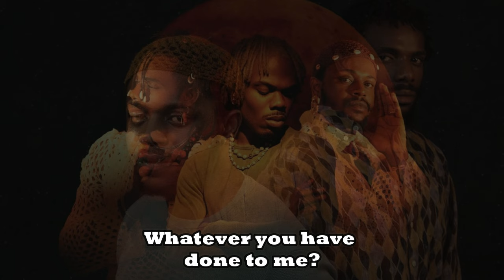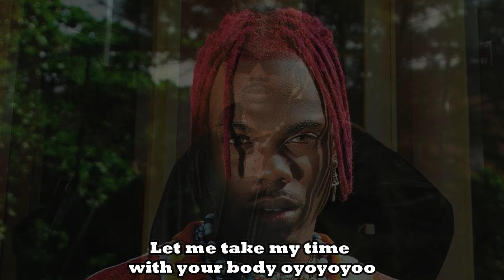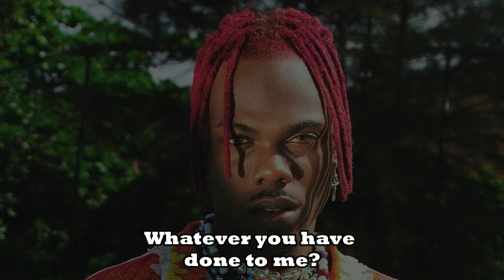Ckay ft The Cavemen - Addicted (Lyrics visualizer)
CKay, a well-known Nigerian singer-songwriter, performer, and CEO of Boyfriend Music, releases “Addicted,” another catchy-sounding tune.
He worked with the Nigerian highlife duo The Cavemen, made up of brothers Kingsley and Benjamin Okorie, to create this new song.